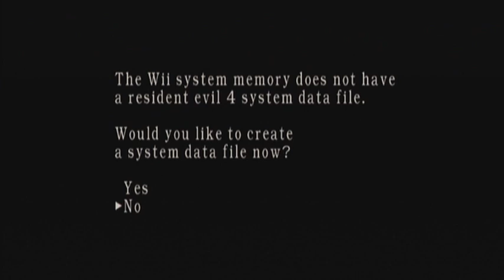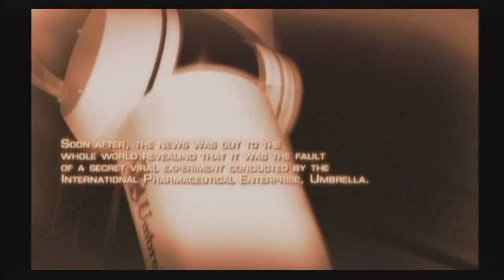Resident Evil 4 Lets Play - Intro Episode 1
The introduction to Resident Evil. This video begins my Resident Evil 4 Lets Play on the Nintendo Wii.